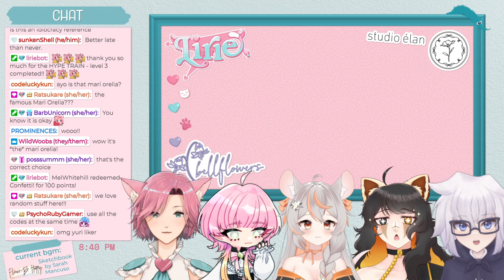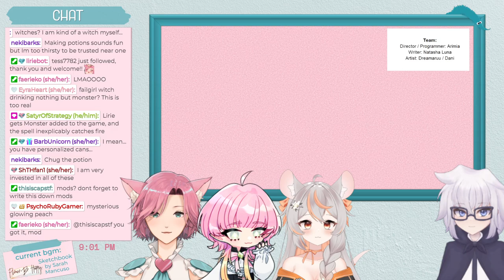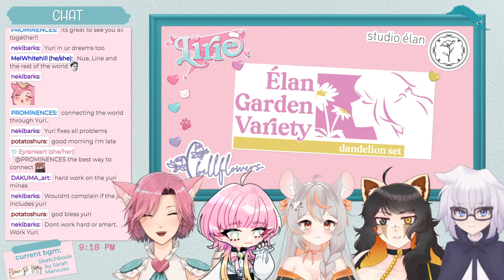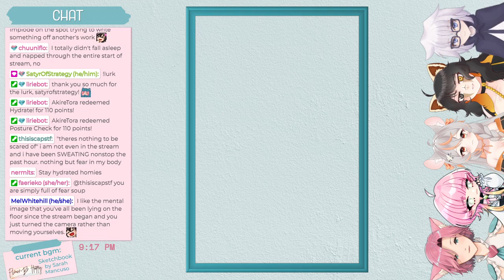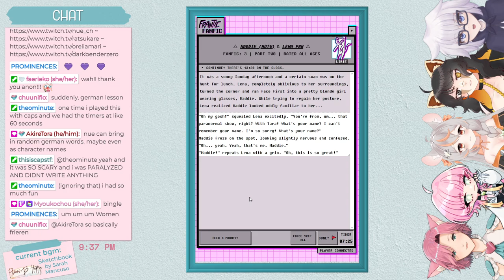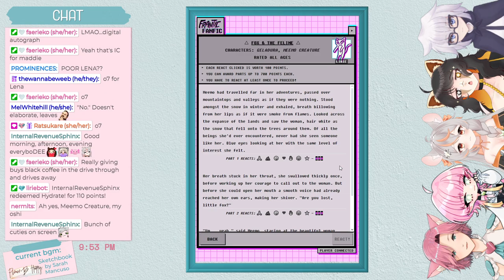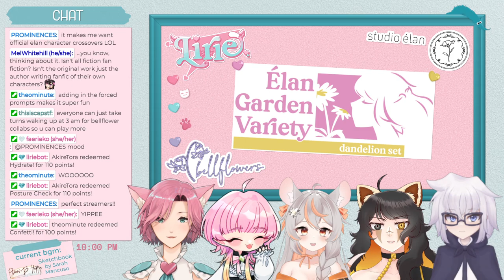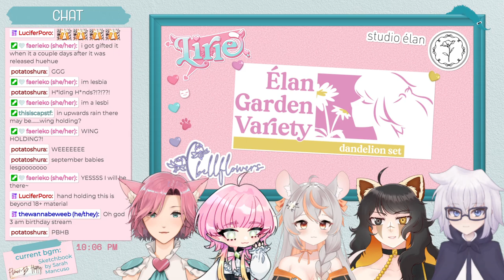SPECIAL || Bellflowers first collab + Studio Élan announcement!! with Nue, Rat, Mari, and Dark!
12:49 - GAME JAM ANNOUNCEMENT
           ↪ 20:34 - On Wings Bringing Sleep
           ↪ 23:56 - Yuri Paddle: An Anime Convention Murder Mystery
           ↪ 26:20 - Upwards, Rain! The Post Office of Farewells
           ↪ 29:09 - Witch You Want
42:05 - Frantic Fanfic